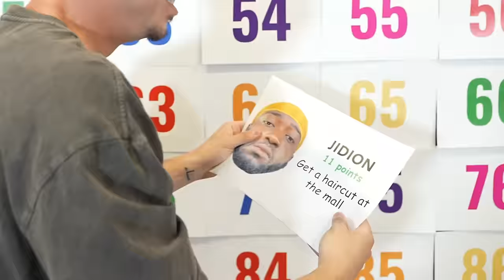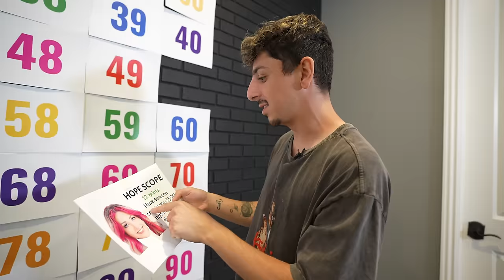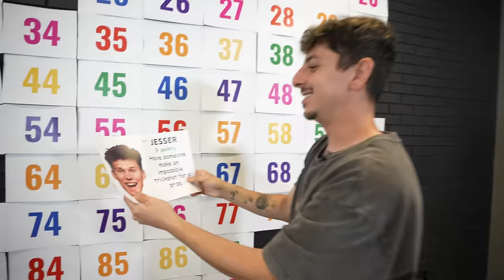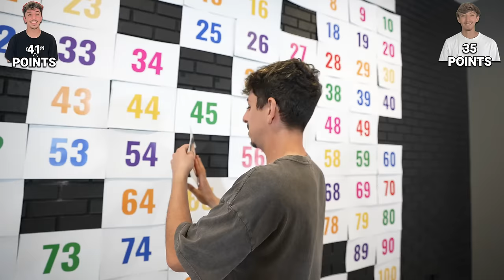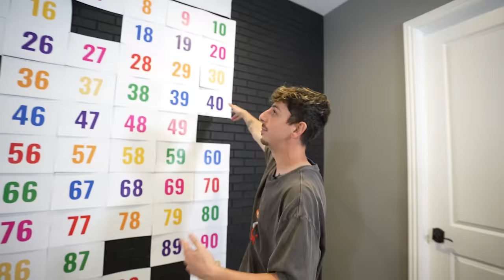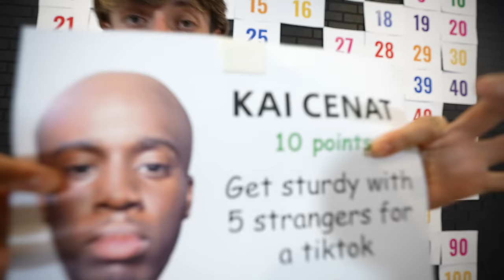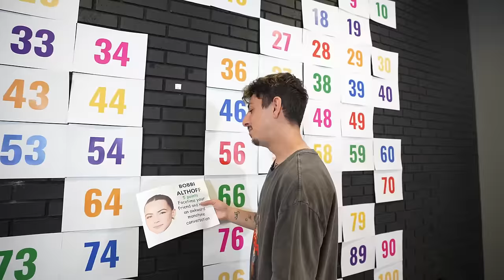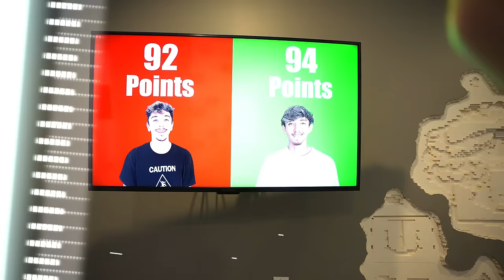Becoming EVERY YouTuber in 24 Hours!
I challenged @Simplistic to become 100 different YouTubers.. It was so fun!!